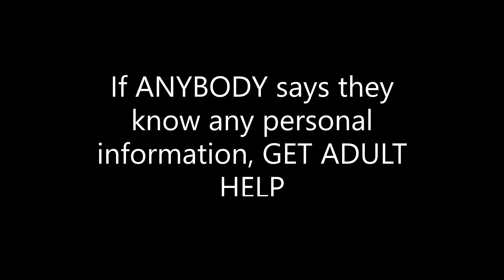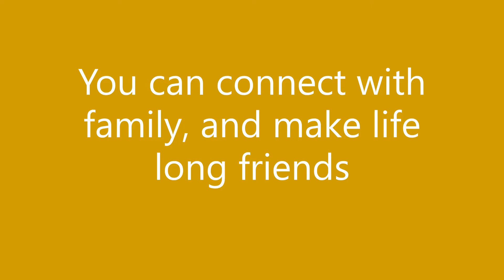Attention, please watch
It disgusts me that people can be this toxic